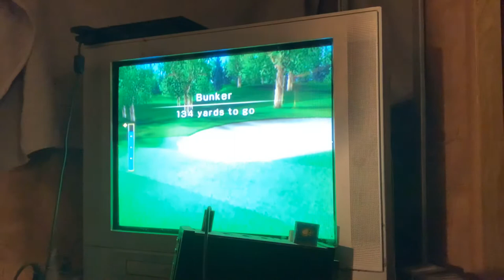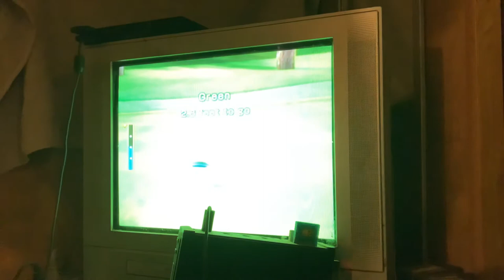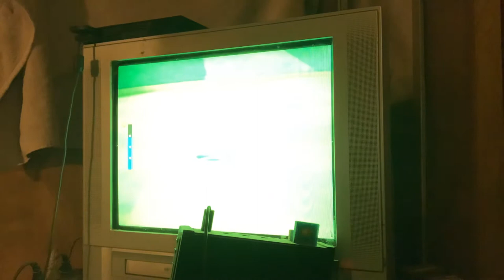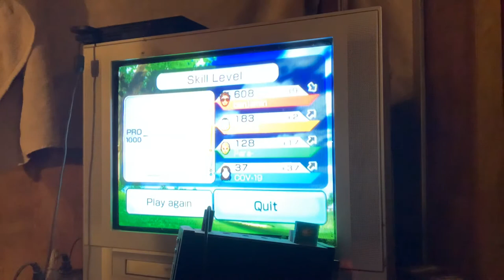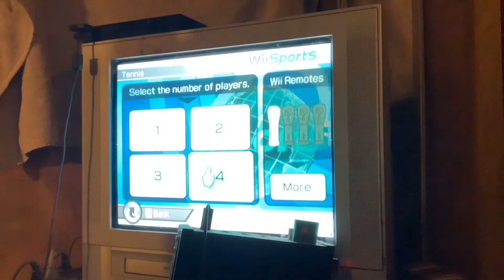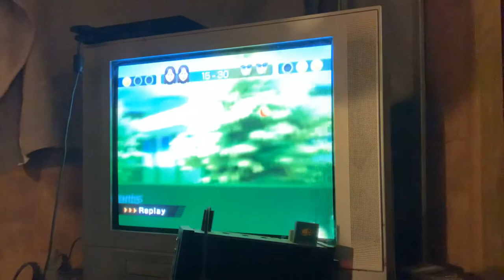One golf game one tennis game wii sports